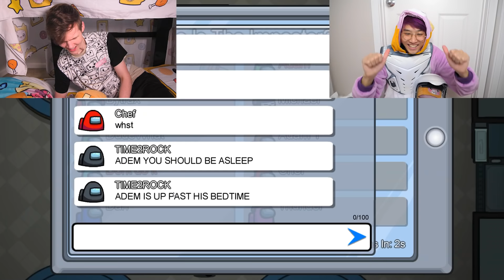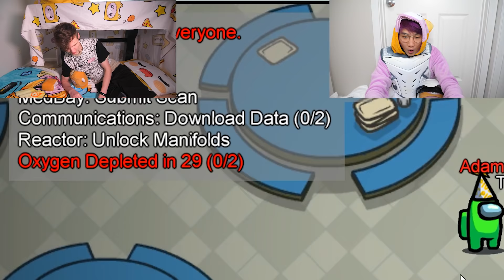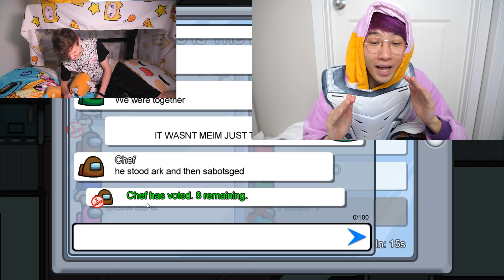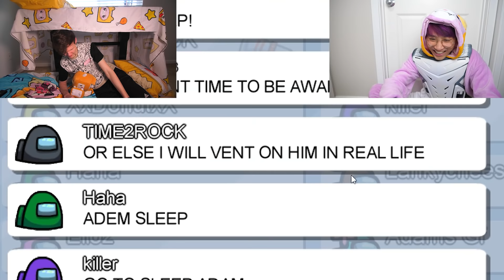DON'T PLAY AMONG US AT 3AM!! (*ADAM GOT SO SCARED* SABOTAGED IN REAL LIFE!)